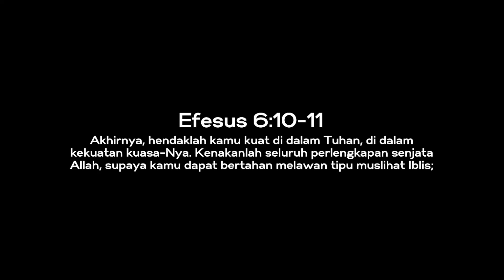Disciples - Stand Firm | Dance Cover by Kairos Dance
Efesus 6:10-11 (TB)  Akhirnya, hendaklah kamu kuat di dalam Tuhan, di dalam kekuatan kuasa-Nya. Kenakanlah seluruh perlengkapan senjata Allah, supaya kamu dapat bertahan melawan tipu muslihat Iblis;
Shalom Kanz! Ingatlah bahwa perjuangan kita saat ini bukanlah berperang melawan darah dan daging, namun melawan roh-roh jahat di udara. Oleh sebab itu berdirilah teguh dan jangan goyah, kenakanlah seluruh perlengkapan senjata Allah dan berjaga-jagalah setiap saat, agar kita tidak jatuh dalam tipu muslihat si jahat.

Dan ini dia, Stand Firm - Disciples Dance Cover by Kairos Dance. Enjoy! God bless you all🔥